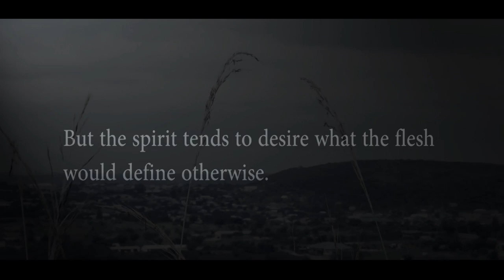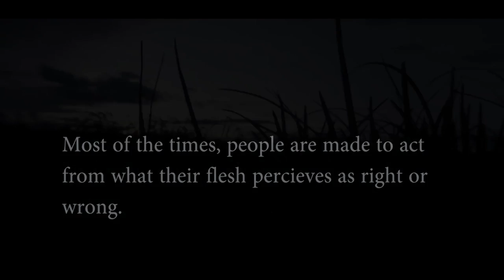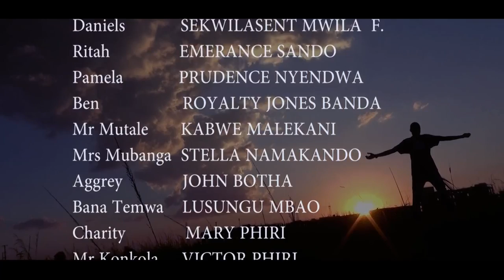REBORN_S01_EP01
Felicia's mother worries about her daughter's change in behaviour